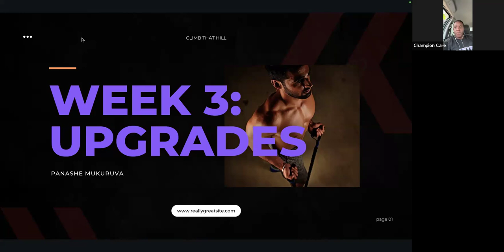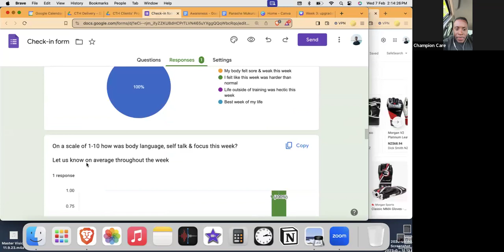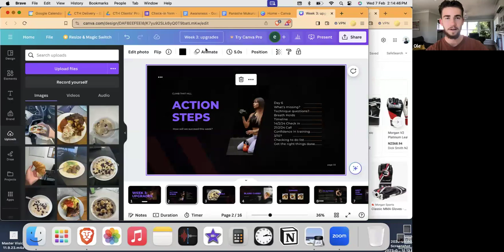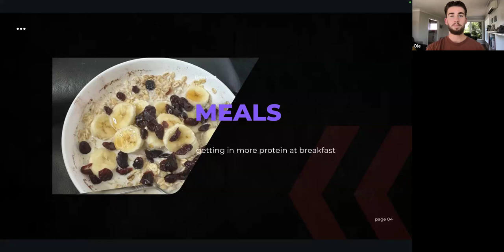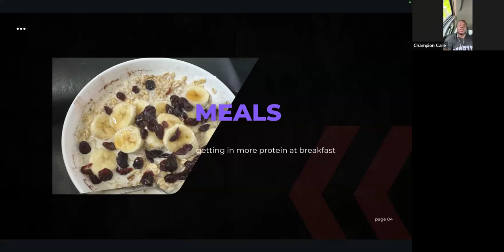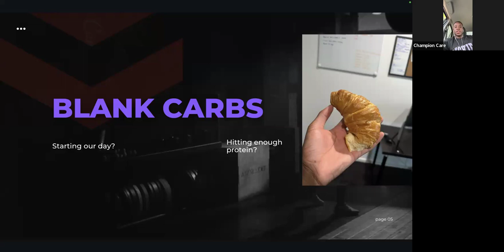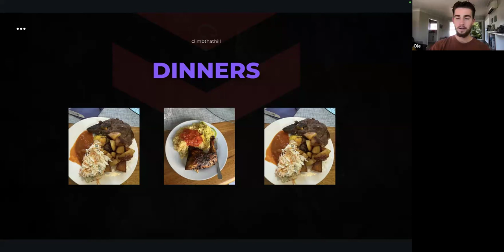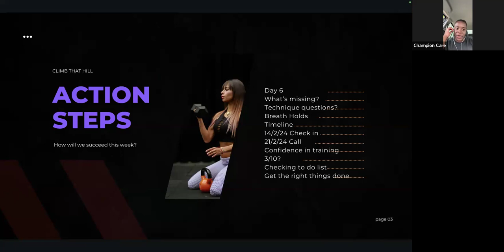Panashe's Journey Pt2